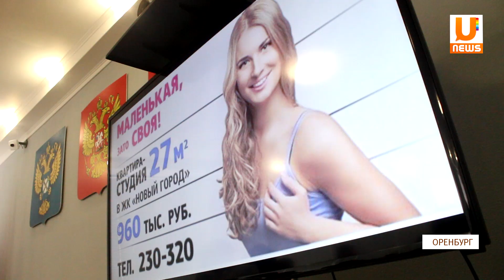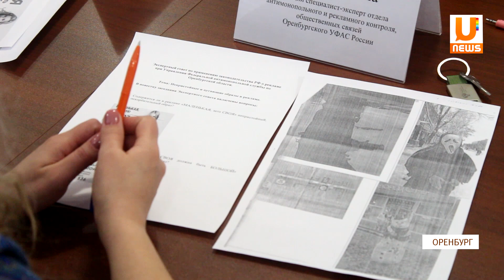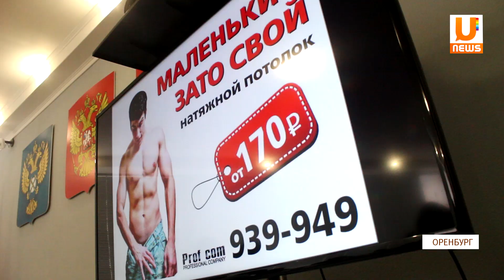UTV. Непристойно красива!